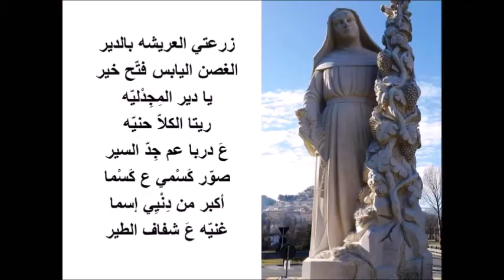ريتا دي كاشيا غناء ميرنا نعمه وتأليف شربل بعيني